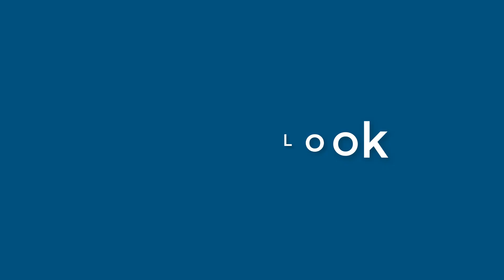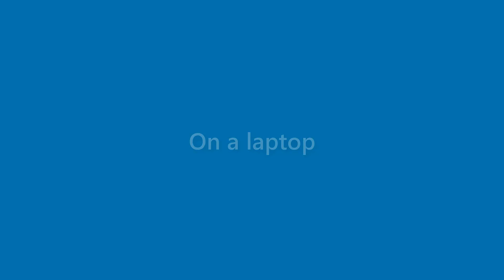Dana Mcleod - appearance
Name Look - Dana Mcleod - appearance. In this video we present "Dana Mcleod" name look and feel in various scenarios.
This video will cover:
How does "Dana Mcleod" look as a personal letterhead?
How does "Dana Mcleod" look on a business card?
How does "Dana Mcleod" look on a computer/laptop screen?
How does "Dana Mcleod" look with different background colors?
How does "Dana Mcleod" look with various fonts?